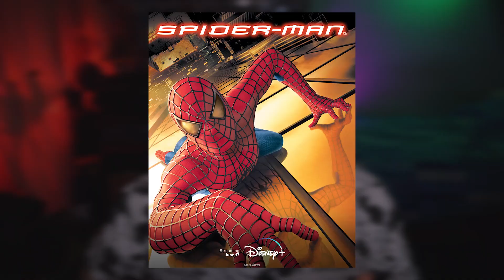TUTTI i FILM di SPIDER-MAN, VENOM ed HULK ARRIVANO su DISNEY+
Ciao a tutti, oggi vi porto un nuovo video dedicato alla notizia dell'arrivo di tutti i film Marvel di Spider-Man, Venom ed Hulk che iniziano a trasferirsi su Disney+ :D

0:00 Intro (ASCOLTATE TUTTO MOSTRI)
0:33 Annuncio di Disney+
1:41 Come funzionano gli accordi di distribuzione
3:35 Conclusioni